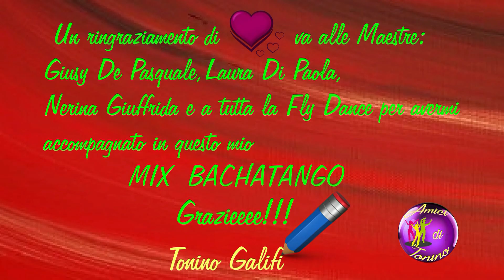Mix Bachatango Amelita & Bolero (Coreografia Tonino Galifi)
Grazieee e Felicissimo di aver ballato il mio Mix Bachatango assieme a tutta la Fly Dance con Giusy De Pasquale, la Maestra Laura Di Paola e grazie  a mia moglie Nerina Giuffrida… grazie di cuore a voi tutti     Due dei miei bachatango, un Mix fra Amelita e Bolero. Ne sono davvero ONORATO… e davvero orgoglioso!!! Grazie ancora!!!

Autori dei Brani:
AMELITA Bachatango (Giulianini - Texim) ArdienteMusica

Questo video non vuole infrangere il copyright,
per cui i diritti di copyright sono riservati all'autore
delle/a song e alla casa editrice